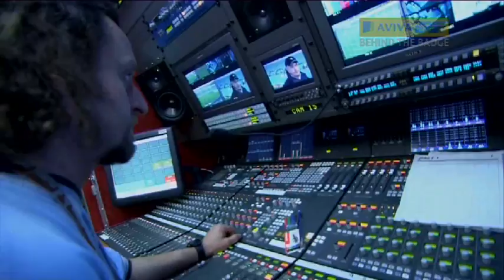Aviva Behind the Badge - Harlequins - Series 1 Episode 8 | Premiership Rugby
Premiership Rugby TV - Martin Bayfield visits the Harlequin's stadium 'the Stoop', has a look at 3D TV, meets the team and staff and once again we put the put the players to the sword as we test their speed and reactions in our weekly player challenge.